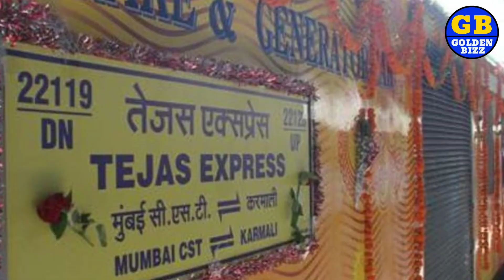देश की पहली प्राइवेट ट्रेन तेजस एक्सप्रेस! Tejas Express Private Train India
About  the Channel:

Golden Bizz is a one-stop destination in the digital world for business minds and for people who want brief analysis of business.The channel provides you the latest in the world of business from India and across the globe. Golden Bizz provides you all the latest updates and information from the business fraternity whether it be business news,stocks,property,mutual funds,automobiles,gadgets,bullion market,investment tips from experts and tax related issues.